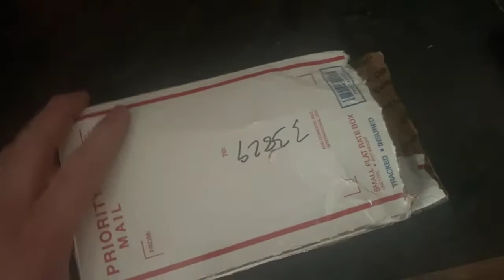My Bmw E90 gets some New Wheels